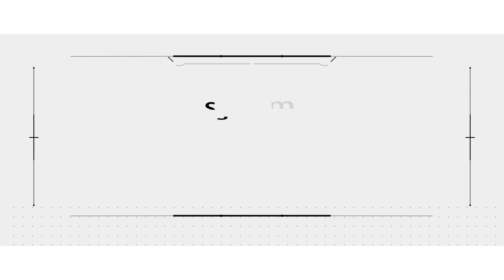Allplace Glass Oil Film Remover（C6）